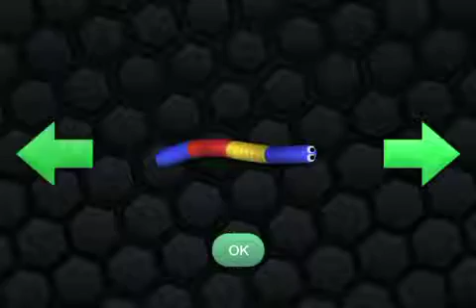Breaking news and good news